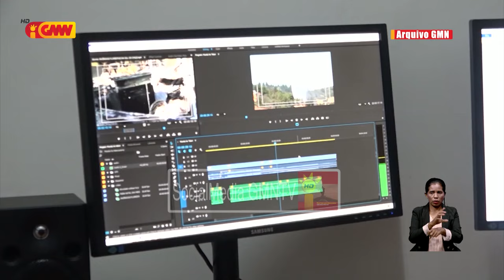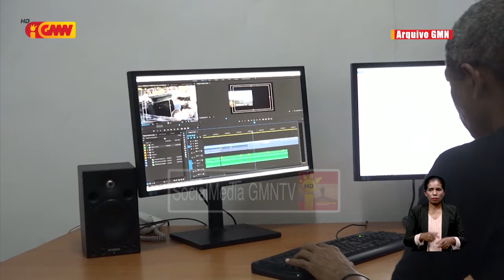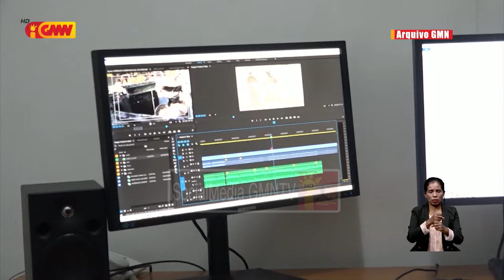SECOMS konsidera indise liberdade imprensa TL tun tanba ukun na’in sira la tau importansia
SECOMS konsidera indise liberdade imprensa Timor-Leste tun tanba ukun na’in sira la tau importansia ba papel media nian